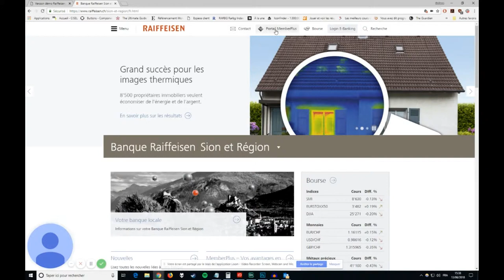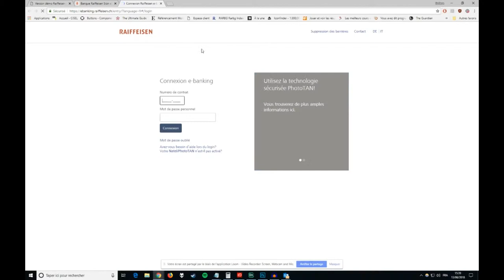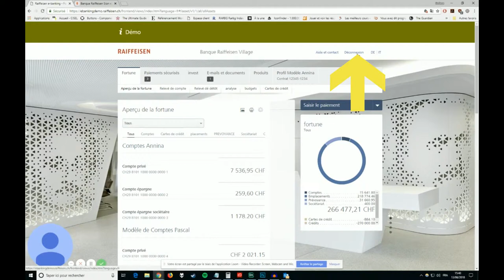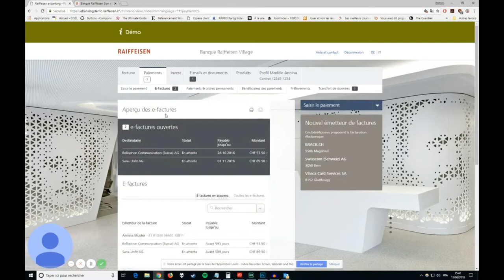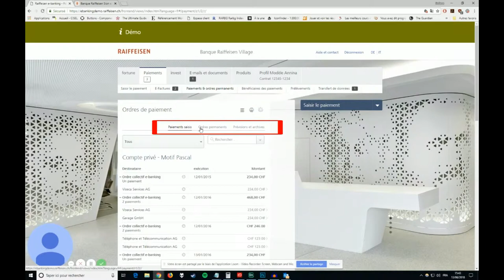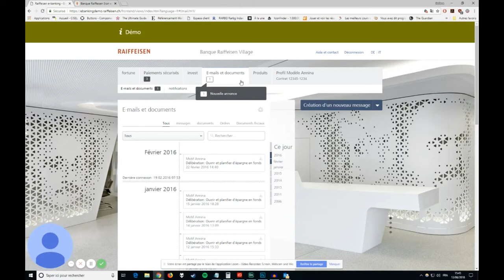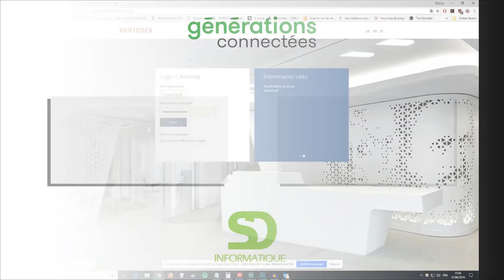e banking raffeisen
Effectuer des paiements en ligne, consulter les mouvements de son compte prolonger votre apprentissage grâce à notre tutoriel.